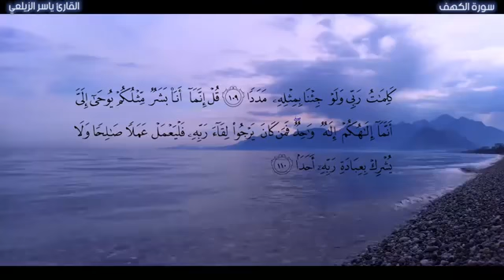سورة الكهف كاملة السورة التي تجعل لك نور مابين جمعتين بصوت هادئ ياسر الزيلعي sourat al kahf